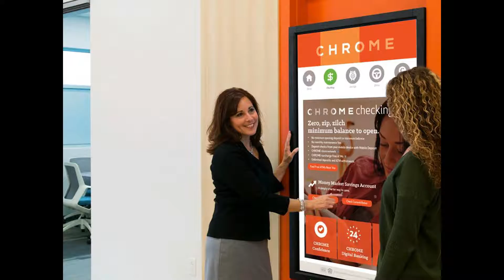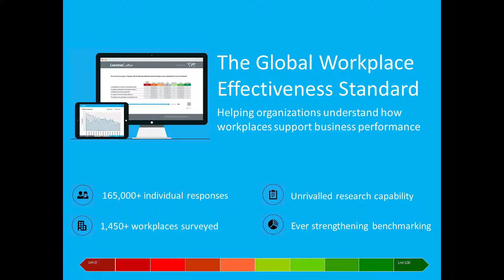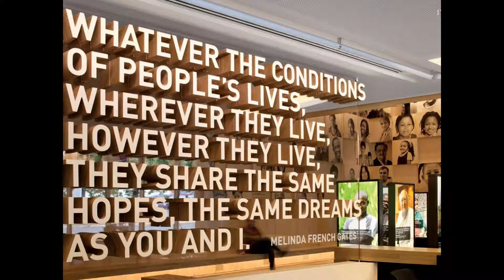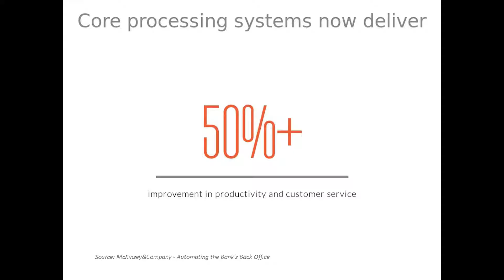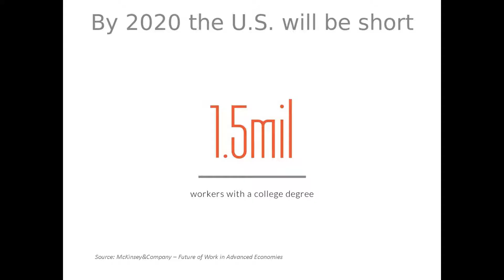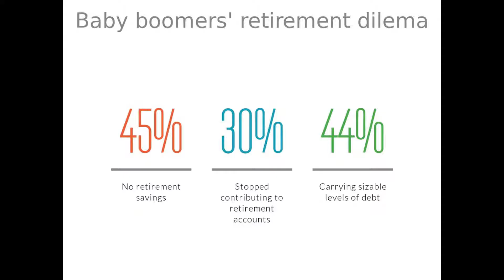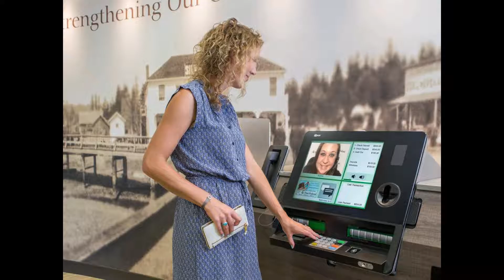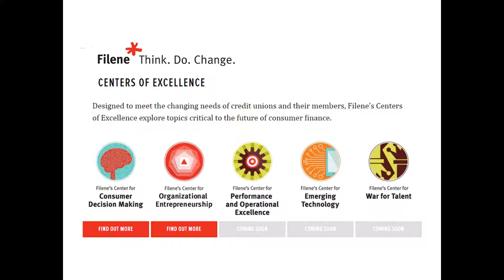The Art of Workplace Strategy: Data Driven Design Part I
This is the recording of the CUES Webinar on 6/21/2016 presented by Mark Alguard, Senior Director of Strategic Services at Momentum and Tim Oldman, CEO/Founder of Leesman Index.